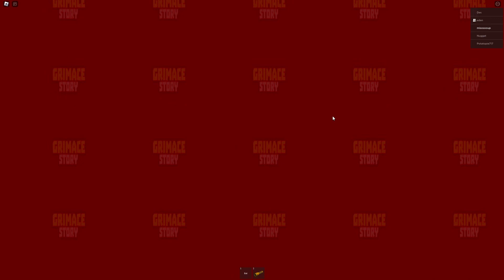ROBLOX Grimace Story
📢 WATCH THIS VIDEO AT 1080p FOR BEST VIDEO QUALITY!

shoutout to some of my gaming friends ⬇️
eden